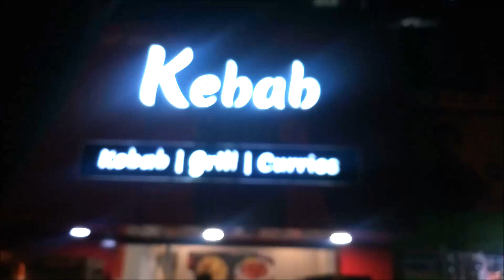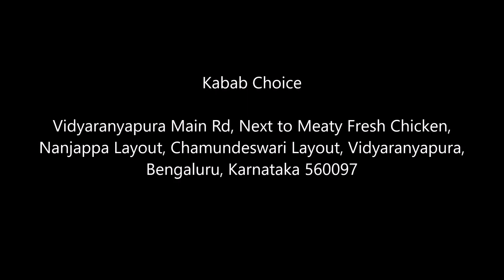Family Favorite & Repeat Order from Kabab Choice , Vidyaranyapura - Bengaluru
We have been regularly ordering food from this place Kabab Choice located at nanjappa circle - Vidyaranyapura. These guys prepare the best rotisserie grill chicken, fried chicken kababs, chicken biryani, shawarma and arabian pulpy grape juice.

This place is a takeaway joint...school / college kids and locals tend to binge on shawarma at the location, but we prefer to pack it home. Only downside they start after 4 pm sometimes biryani and few items on the menu is sold out.

They are listed on zomato and swiggy app. Packaging is neat and 10 minutes wait only for every order. Service is good. From the time we ordered for the first time I've been waiting to feature them, we really enjoy everything here. Quality and portion size is amazing.

My order was rotisserie grilled chicken (whole chicken) 265/- we can also order half grill chicken, chicken kabab 100/-, chicken biryani 125/-, arabian pulpy grape juice 25/-. Total bill was 525/-. Three of us all adults shared and ate everything, we still had leftovers for next day.

Arabian pulpy grape juice: Chunky grape juice very refreshing pairs well with grill chicken or shawarma...

Rotisserie grilled chicken: very tender and juicy chicken grilled whole and cut into chunks, tossed with home made spices and served with sliced onions and creamy sauce...

Fried Chicken Kabab: As per personal choice we can order with bone or boneless kabab. We prefer with bone kabab, it's moist and juicy. But I felt it was pricey for the amount they serve. Since my dad enjoys this I get him one portion.

Kadak Chicken Biryani: Biryani was moist and good, with three chunky pieces of chicken worth a try. I wouldn't call it the best biryani but neither the worst or rather best option in my location. They serve the biryani with raita.

Overall we feel really lucky to have such good options at our nearest location. Only few items on the menu...they have maintained the quality and consistency of all dishes. Service is awesome this might vary depending on orders and weekends.